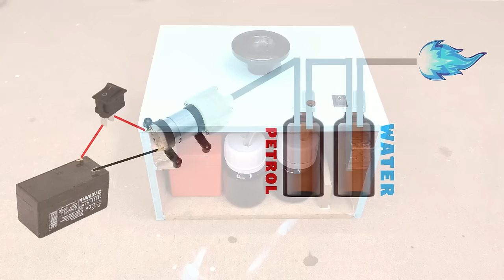DIY free gas torch | Welding Gun | How to make jet flame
Make a very strong torch with free gas! Watch and enjoy.